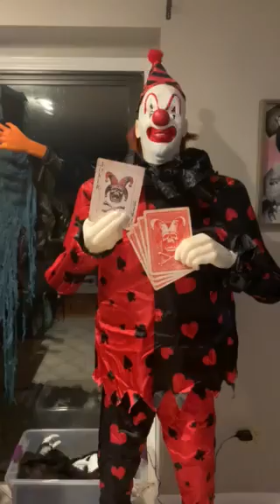spirit halloween henry hustle